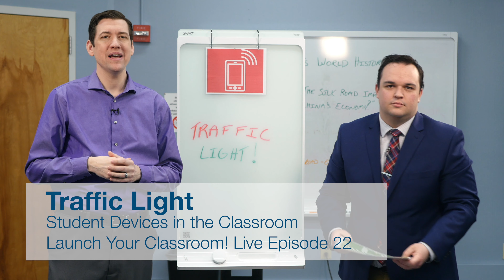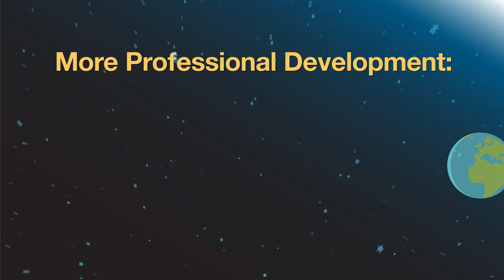Why Classroom Interventions Work - Reflecting on Teaching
When teachers remove the means, motive, and opportunity for misbehavior, they clear the path for student learning! In this segment, Robin explains why prevention matters and gives us some suggestions for proactive behavior management.